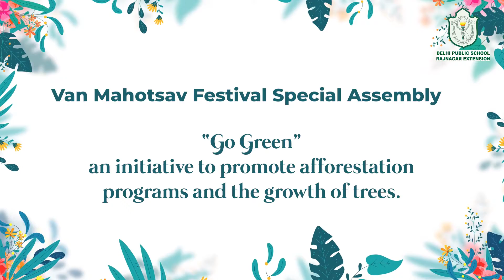Go Green with DPS Raj Nagar Extension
The students of IV planned and executed a special assembly with “Go Green” initiative to promote afforestation programs and the growth of trees. The core intention of spreading awareness about the role played by the trees in balancing the ecosystem as well as the biosphere as a whole was emphasized.